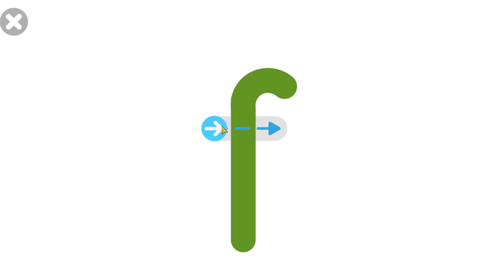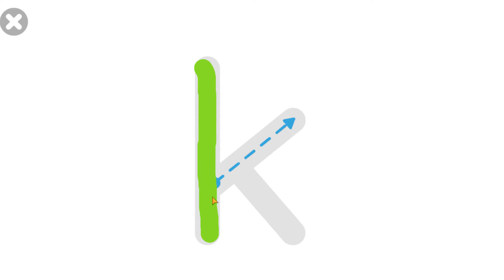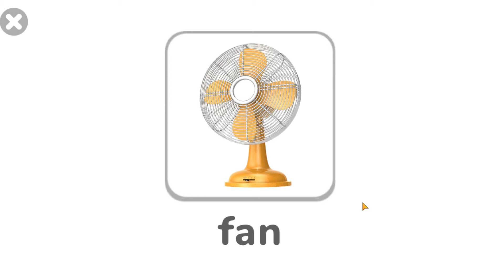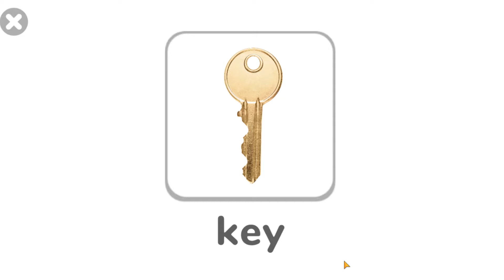New words: Key, Fan | My House, names and sounds | Learn English for Kids